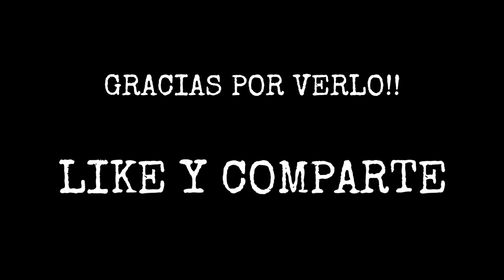LOS SPIDER-BOTS DE MARVEL´S SPIDER-MAN 2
Esta descripción contiene datos interesantes del vídeo, y puede TENER MUCHO SPOILER!!

Iremos actualizando esta descripción, sin demasiado SPOILER, según desgrane momentos de la historia. Recomendable NO LEER si quieres ver los vídeos con la menos información posible, para sorprenderte como yo!!

Comenzamos la nueva aventura de Spider-Man!! Y en este caso de dos Spider-Man, pues manejaremos a Peter Parker y a Miles Morales, que defenderán una Nueva York más grande, que incluye Manhattan, Queens y Brooklyn, de amenazas tales como Flint Marko, Sandman, el Hombre de Arena, del que iremos recolectando memorias para ver quién le ha estado siguiendo y qué quieren de él. También afrontaremos la llegada de Kraven El Cazador, que busca algún rival a quien cazar que esté a su altura. No le sirve cualquiera, por lo que tratará de liberar a Escorpión o Martin Lee, con quien Miles Morales tiene una cuenta personal por la muerte de su padre Jeff Davis, o perseguir a la Gata Negra Blackcat, o villanos como El Buitre Vulture. También están en peligro Aaron Davis, más conocido como El Merodeador Prowler, que ha colgado la máscara por la condicional, y que permitirá a Miles localizar sus alijos para obtener componentes antes de que caigan en manos peligrosas; o Wraith, alter ego de Yuri Watanabe, y en general toda persona que tenga fuerza, habilidades o poderes superiores que supongan un reto para un Cazador.

También veremos la reaparición de Harry Osborn ante su amigo Peter y Mary Jane, sorprendiendo con su estado físico sabiendo la enfermedad degenerativa que padece, heredada de su ya difunta madre, tras haber recibido tratamiento en un tanque de agua con un simbionte... El Doctor Kurt Connors ayuda en este tratamiento, por lo que El Lagarto puede hacer su aparición en cualquier momento, como así sucederá con Venom... Veremos cómo y en qué contexto aparece este increíble villano, y cómo lleva Peter Parker también llevar puesto el mítico traje Simbionte.